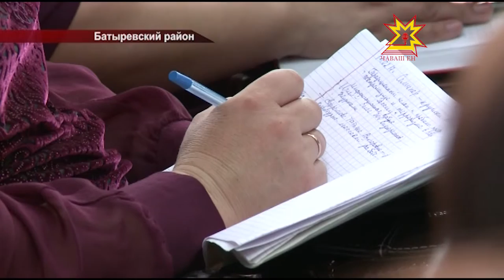Традиционный ислам не имеет ничего общего с терроризмом и экстремизмом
Способы борьбы с проявлениями этих  общественно  опасных явлений обсудили за круглым столом в селе Шыгырданы представители органов государственной власти и общественности и духовенства.